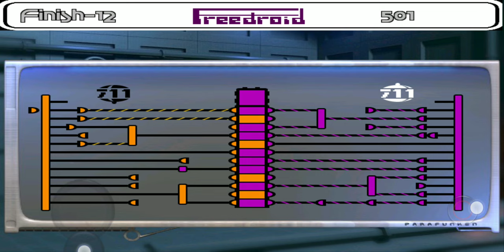Freedroid Android Demo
Short demo of me playing Freedroid [1,2] on an Android device (Fairphone 3), illustrating a few basics of the game, especially the 'hacking' take-over mini-game that is causing some people problems. The screen-recording shows the finger-presses on the touch-screen.